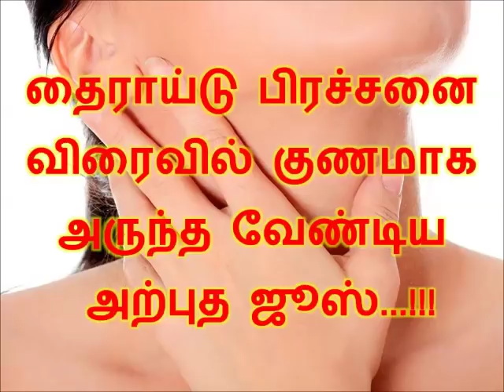தைராய்டு பிரச்சனை விரைவில் குணமாக அருந்த வேண்டிய அற்புத ஜூஸ்...!!!